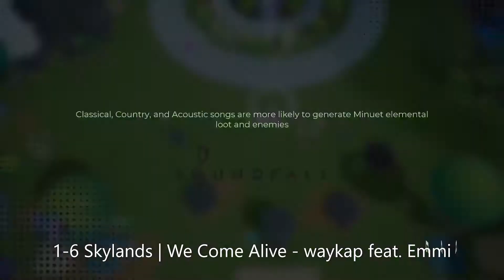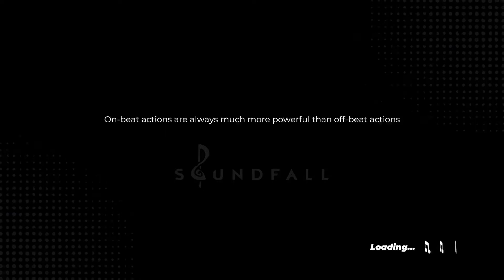Soundfall Lethal Platinum 1-6 Skylands | We Come Alive - waykap feat. Emmi